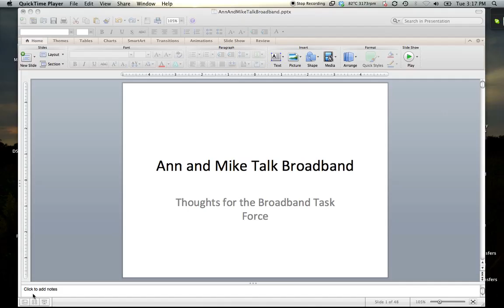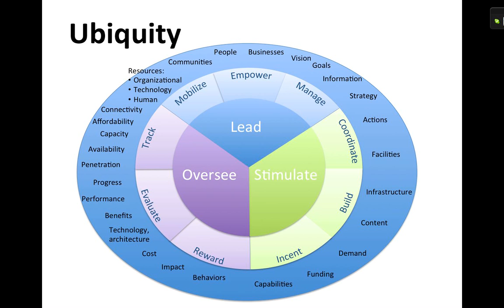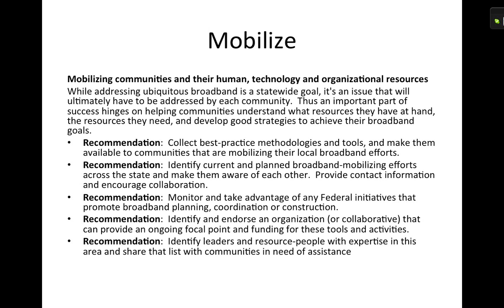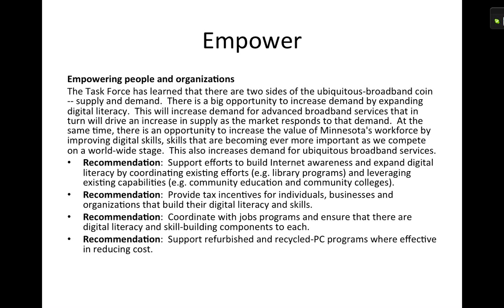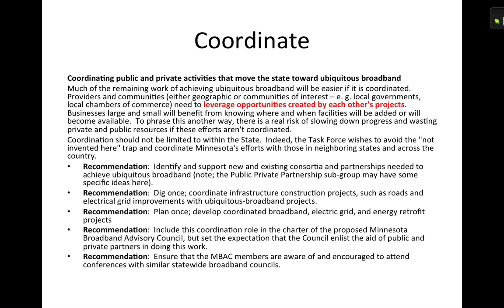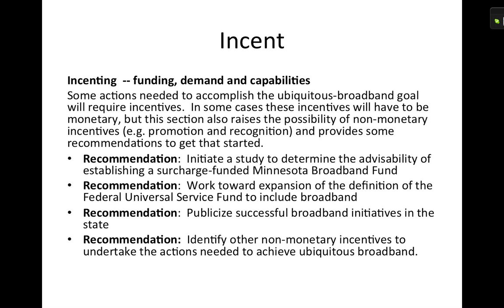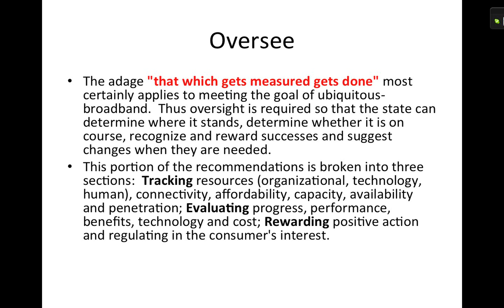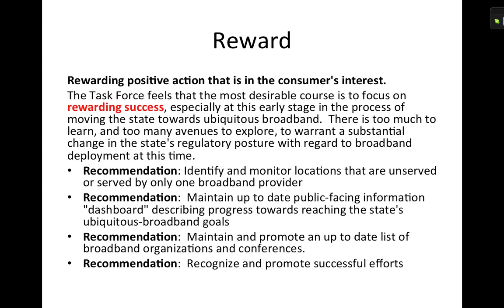Ann and Mikey talk broadband part 1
In which Ann Treacy sits through the first of two Mikey-rants about what the newly-appointed broadband task force should be looking at -- this one focuses on the findings in the  "ubiquity" topic.